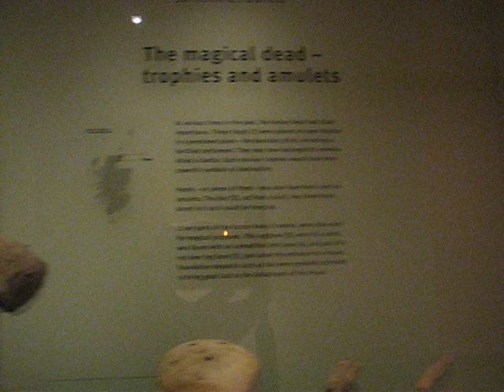Witches of Edinburgh with Museum of Scotland visit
This is my tour that takes you on a trip into the world of witchcraft. On the tour you will get to see real witchcraft equipment, and a human sacrifice.